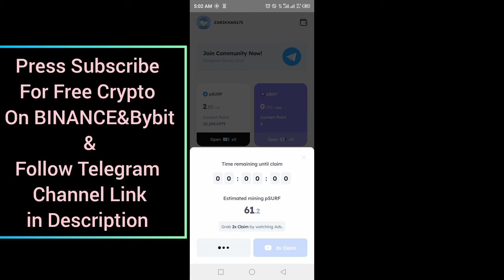Marina Protocol Crypto Airdrop Answers Today 19 August 2024 | Quiz Answers Today